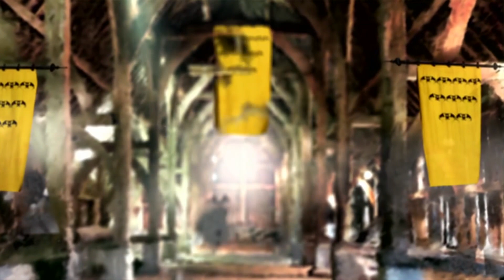GAME OF THRONES - JON SNOW É A LUMINÍFERA? | COXINHA NERD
Depois de ponderar sobre a reta final da série Game of Thrones e os símbolos do nome do último episódio da sétima temporada, O Dragão e o Lobo, vamos desbravar mais uma teoria sobre a origem de Jon Snow, da profecia de Azor Ahai e, claro, da Luminífera! Dê o play e divirta-se muito! Ah, e deixe seus comentários também!

GAME OF TRHONES - Game of Thrones é uma série de televisão norte-americana criada por David Benioff e D. B. Weiss, e baseada na série de livros A Song of Ice and Fire, de George R. R. Martin.